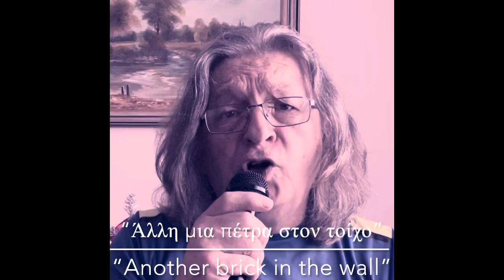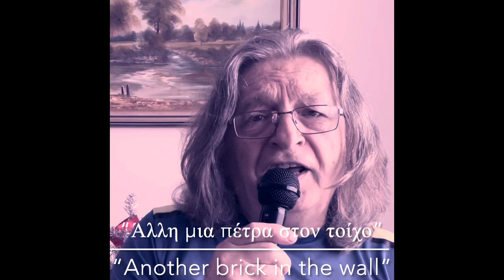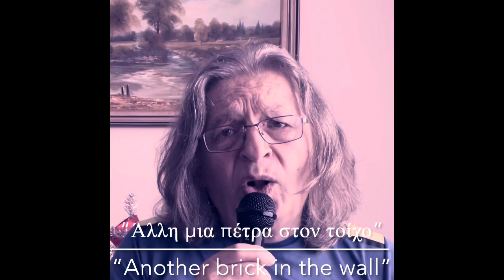Another Brick in the Wall - Άλλη μία πέτρα στον τοίχο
Travel with me again in 1979, when this wonderful song was first released written and performed by Pink Floyd
An angry song against rigid and abusive schooling but can also be a against rigid and abusive governments!
I hope I can also please you with my own rendition!!!

Καλωσορίσατε στις «Μουσικές Αναμνήσεις»!
Ταξίδεψε μαζί μου ξανά το 1979, όταν κυκλοφόρησε για πρώτη φορά αυτό το υπέροχο τραγούδι που έγραψαν και ερμήνευσαν οι Pink Floyd
Ένα θυμωμένο τραγούδι ενάντια στην άκαμπτη και καταχρηστική σχολική εκπαίδευση, αλλά μπορεί επίσης να είναι ένα κατά των άκαμπτων και καταχρηστικών κυβερνήσεων!
Ελπίζω κι εγώ να σας ευχαριστήσω με τη δική μου ερμηνεία!!!

Lyrics - Στίχοι

Teacher, leave them kids alone
Hey, teacher, leave them kids alone

All in all it's just another brick in the wall

Teachers, leave them kids alone
Hey, teachers, leave those kids alone

Δεν χρειαζόμαστε εκπαίδευση
Δεν χρειαζόμαστε έλεγχο σκέψης
Όχι κακούς σαρκασμούς στην τάξη
Δάσκαλε, άσε τα παιδιά ήσυχα

Τελικά είναι άλλη μία πέτρα στον τοίχο
Τελικά είσαι άλλη μία πέτρα στον τοίχο

Δεν χρειαζόμαστε εκπαίδευση
Δάσκαλοι, αφήστε τα παιδιά ήσυχα
Ει, δάσκαλοι, αφήστε αυτά τα παιδιά ήσυχα